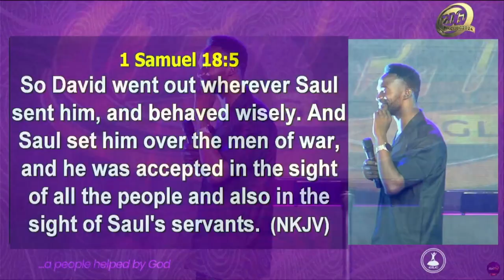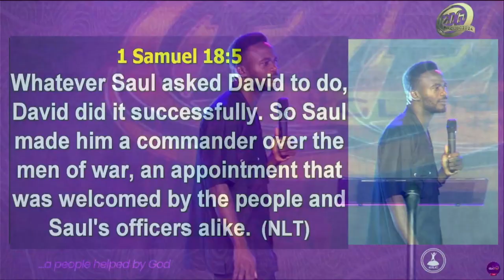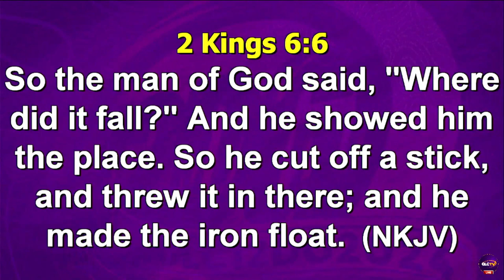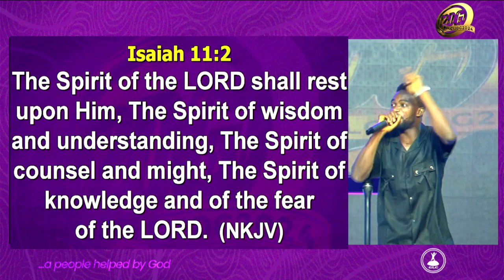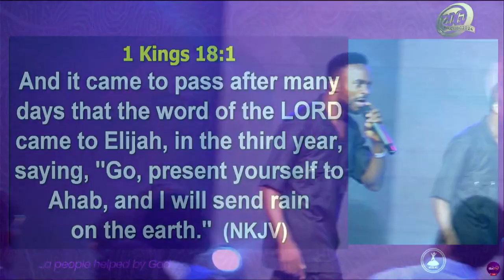Impartation Of The Spirit Of God In Wisdom - Pastor Richards Osanaiye|GLC 12DG DAY 8 EVENING SESSION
Pastor Richards Osanaiye is the Global Senior Pastor of The Glorious Liberty Church (GLC)

GLC GLOBAL is a global church mandated by God to make disciples of all nations, reaching the unchurched who will re-establish God's kingdom on earth and delivering the destiny of many from the hand of the devil into the glorious liberty of Christ.

To sow your seeds, use any of the following details
The Glorious Liberty Church
(STERLING BANK)
NARIA ACCOUNT

To partner with us in taking our vision of expanding the gospel of Jesus Christ

To follow Our Senior Pastor, Pastor Richards Osanaiye on IG